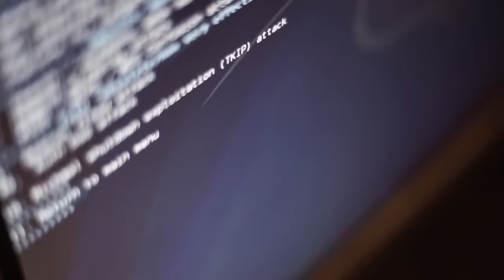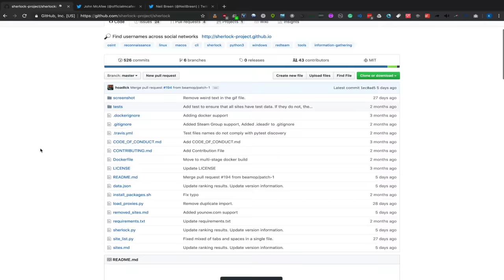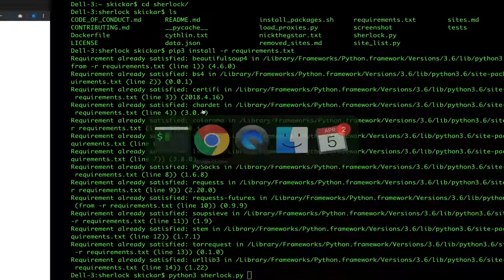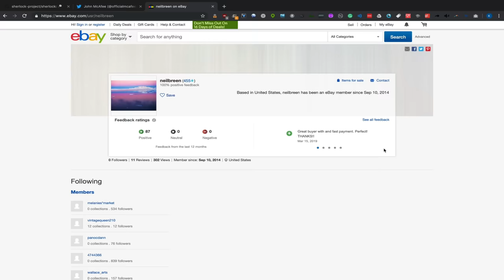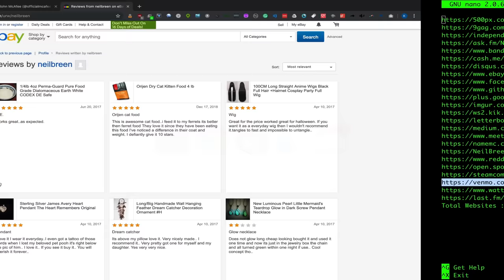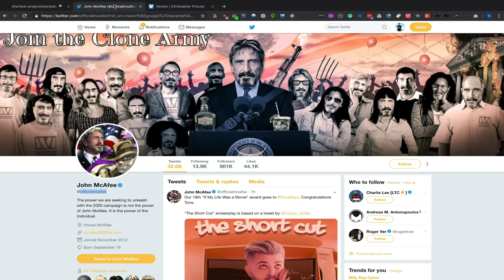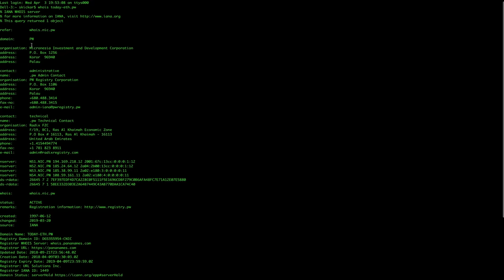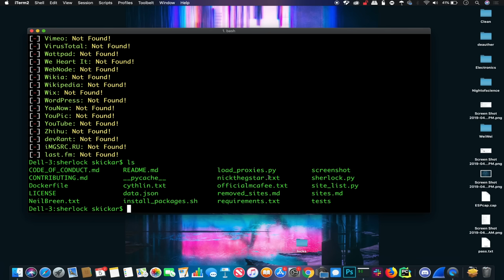Hunt Down Social Media Accounts by Usernames Using Sherlock [Tutorial]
How to Discover a Person's Social Media Sites with Sherlock

When running an OSINT investigation, discovering a person's screen name on any social website can lead to a lot of information. On today's episode of Cyber Weapons Lab, we'll show you how to make the most of this information and hunt down accounts across the internet with Sherlock.